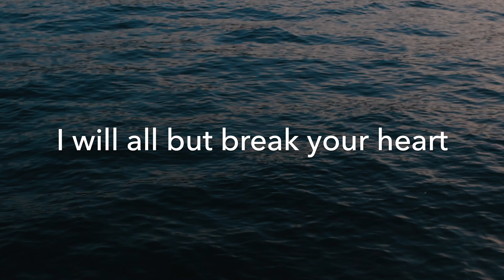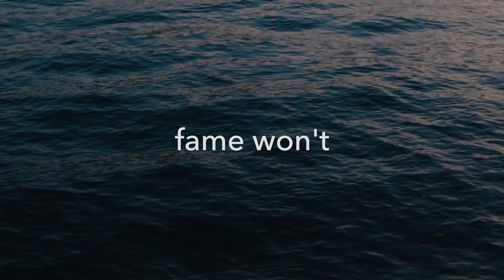Incipio (10th Anniversary Lyric Visualizer)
This is the 10th Anniversary Lyric Visualizer of Jake Nolen's song "Incipio", track one of ten from his 2013 debut album The Project.